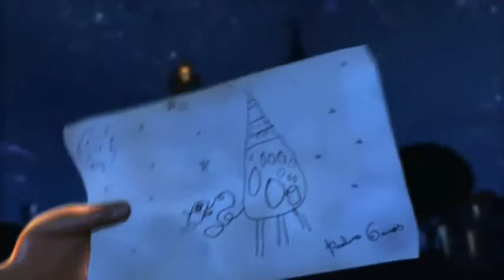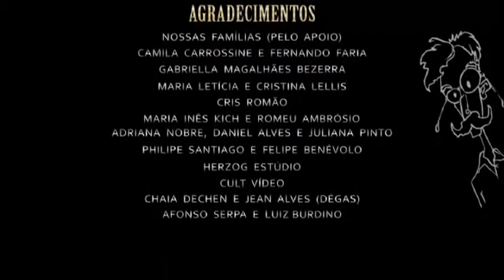Rua das Tulipas (Curta Metragem)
Rua das Tulipas

Gênero Animação
Diretor Alê Camargo
Ano 2007
Duração 8 min
Cor Colorido
Bitola Vídeo
País Brasil

Um grande inventor acostumado a criar soluções para todo os moradores de sua rua, a Rua das Tulipas, após ver a felicidade de todos seus vizinhos descobre que ainda faltava a felicidade de uma pessoa...

Ficha Técnica